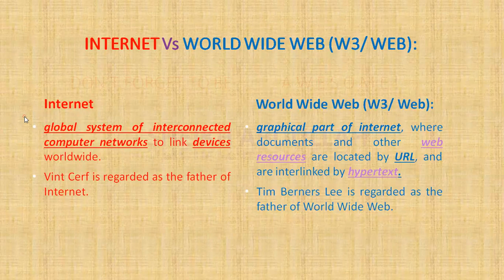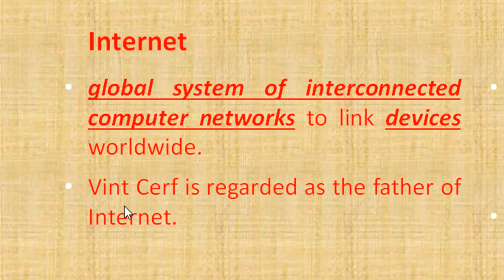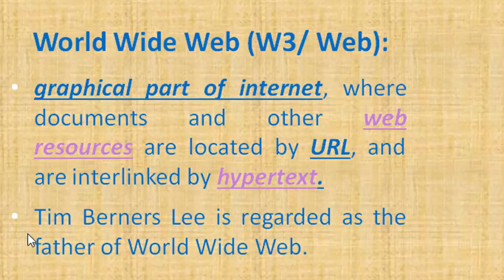Internet Vs World Wide Web | NETWORKING | Class X CBSE | Computer Applications 165